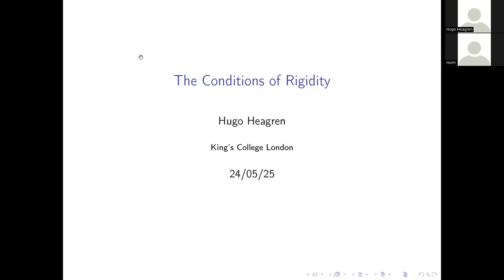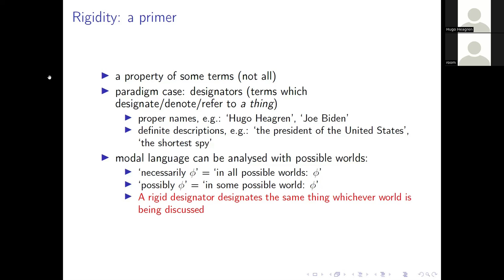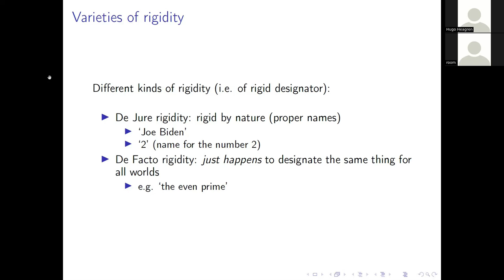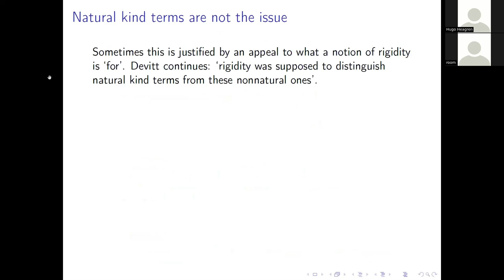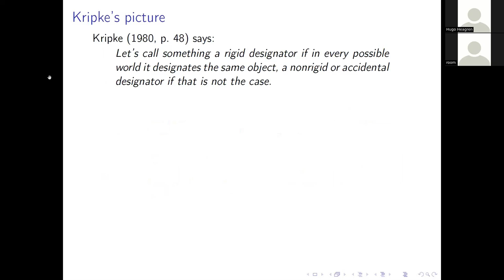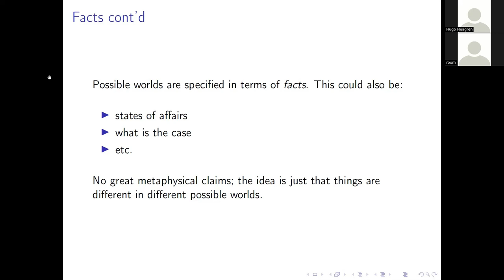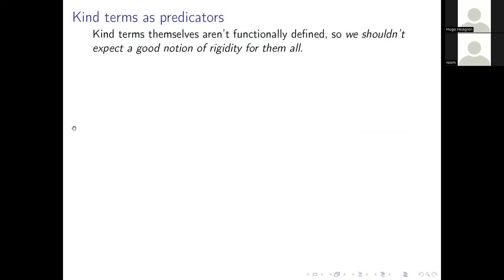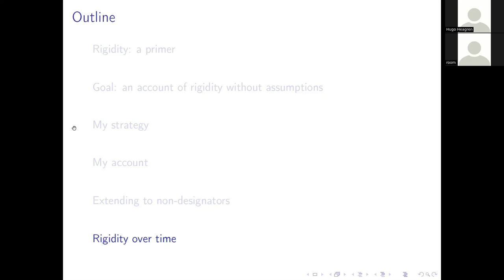The Conditions of Rigidity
Hugo Heagren's (King's College London) talk "The Conditions of Rigidity" at the English online session of "uAnalytiCon-2024: Reference and Objecthood", Yekaterinburg, May 24-25, 2024.